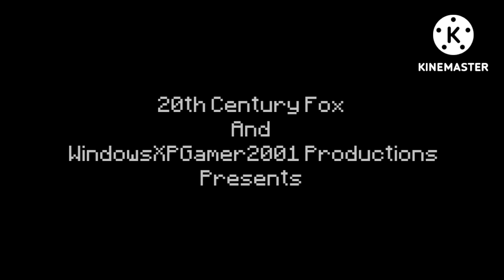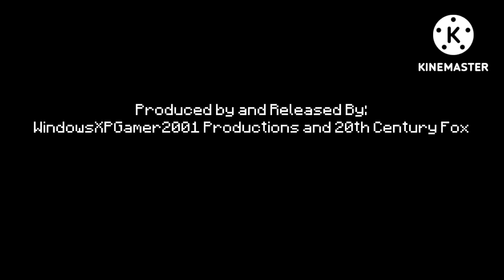Zombie Villager + Strength Potion + Enchanted Apple = ????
This is Episode 20, Season 1 of Minecraft Combined